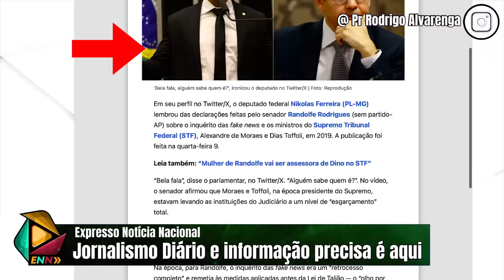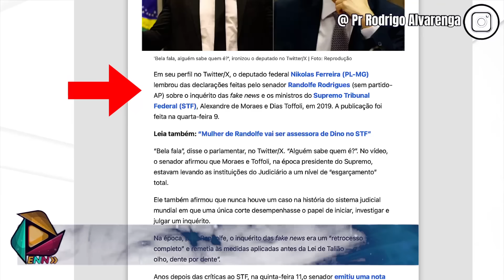"CANSADA DE MENTIRES" APRESENTADORA DA GLOBO NEWS DESABA E REVELA QUEM É MORAES DE VERDADE